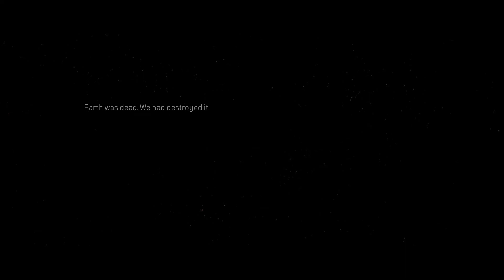OUTRIDERS - MAIN STORY - CUTSCENE PT. 1 - [PC]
👉Playstation id/IGN: iON11gamer

-Outriders è uno shooter GdR cooperativo da 1 a 3 giocatori ambientato in un universo fantascientifico oscuro e spietato. Mentre l’umanità muore tra le trincee di Enoch, tu creerai il tuo Outrider unico e partirai per un’incredibile avventura su questo pianeta ostile. Con una storia intricata che si svolge in un mondo estremamente diversificato, ti lascerai i bassifondi e le baraccopoli della prima città alle spalle e attraverserai foreste, montagne e deserti alla ricerca della fonte di un misterioso segnale. Con sparatorie intense, poteri violenti e un arsenale pieno di armi ed equipaggiamento incredibili, Outriders offre innumerevoli ore di gioco create da uno dei migliori sviluppatori di shooter in circolazione: People Can Fly.